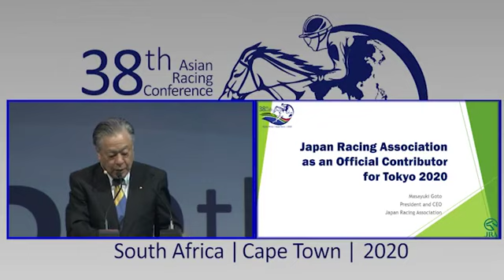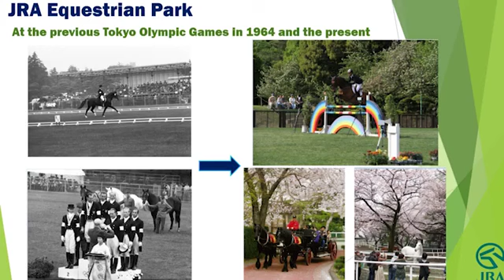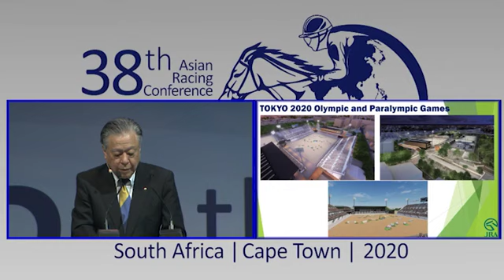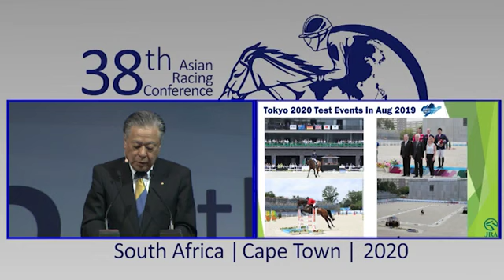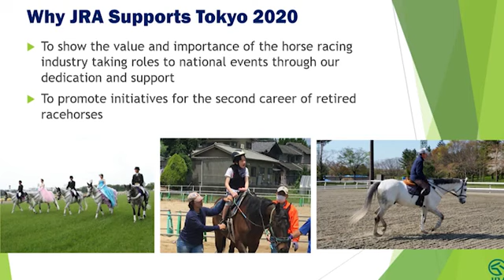38th ARC Session 6 - Masayuki Goto